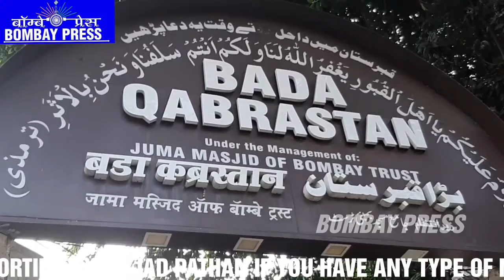KYA BADA KABRASTAN KE TRUST KOI ZAMEEN BACHI HAI NAHI PURA MAMLA KYA HAI DEKHO